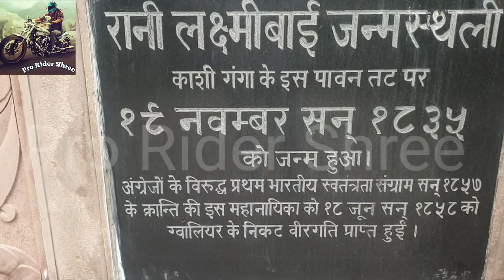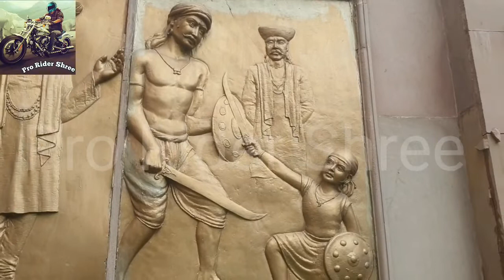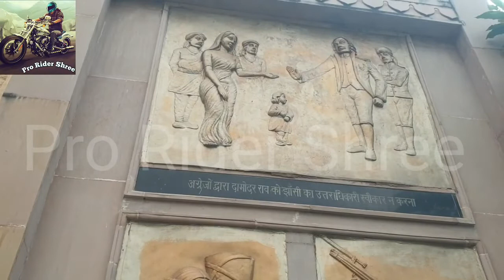Rani "Laxmibai" (खूब लडी मर्दानी वो तो...)